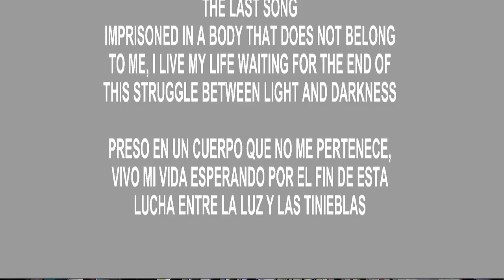Cristal Skating - The Last Song - 4th place - Artistic Skating World Skate Games 2022